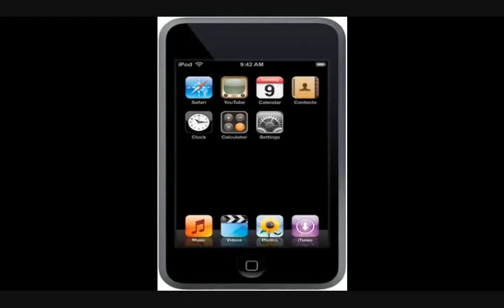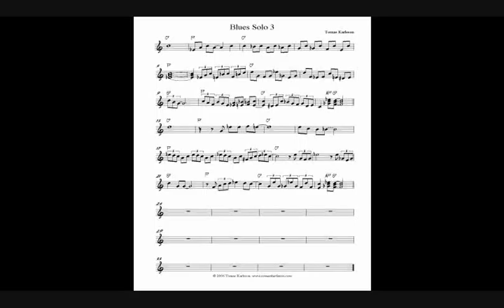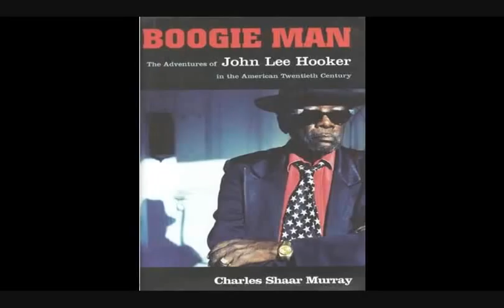Online Lecture #13, Part 1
Take one full page of notes (front & back) on entire lecture!